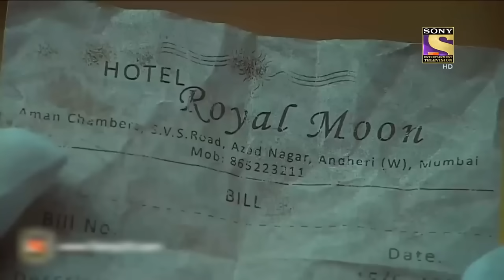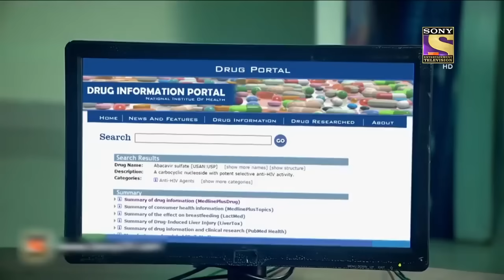Unusual Experiment That Created Zombies | CID | Season 4 | Ep 1319 | Full Episode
Synopsis: Unusual Experiment
A highly unethical experiment is being tried out at a lab. Turning Human beings into animals. How did they even get clearance for an experiment like this? How does CID tackle this issue? Watch now to find out.

Episode: 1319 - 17 May 2022